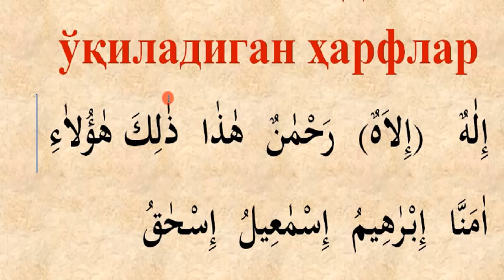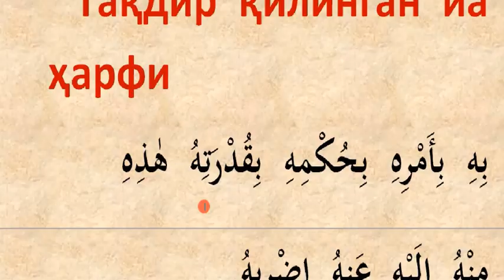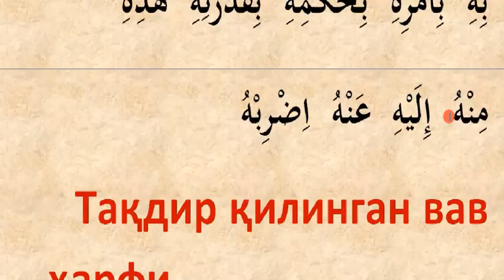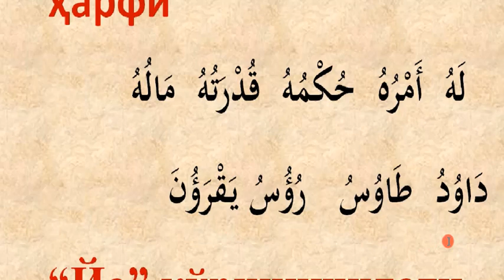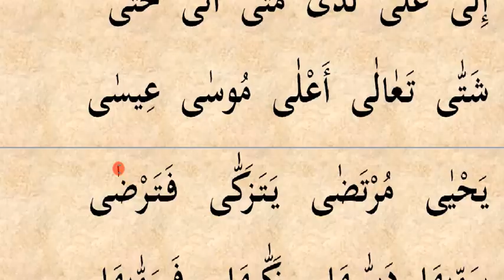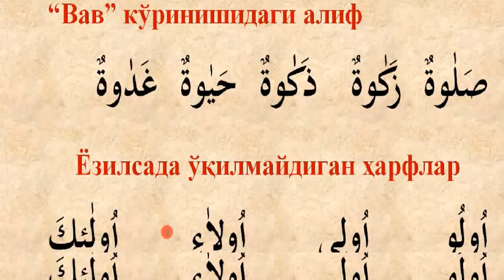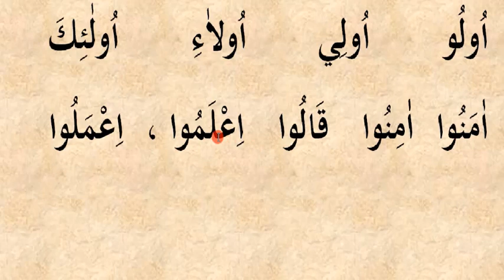16 dars yozilmasada o'qiladigan harflar